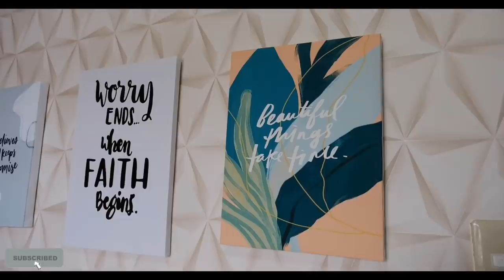80sq METER HOUSE TOUR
80sq METER HOUSE TOUR

Duplex House
Standard design
Subdivision House
Ready for occupancy RFO
Floor area - 80sq meter
Lot area - 239sq meter
1 living room
3 bedrooms
2 bathrooms
1 kitchen
1 dirty kitchen with laundry area
1 extension kitchen
1 guest room na naging bodega haha (expectation vs reality)
Terrace
Parking area/parking lot

Camera: Fujifilm
Editor: imovie & iphone xs max
Sounds: imovie

Hello guys! Hope you like our video. 😊♥️

For our business facebook account please like us and check our profile page JamBin Photography & Styling⬇️⬇️⬇️

For my hair and make up business page please also like Jamii Make Up Gallery⬇️⬇️⬇️

For our Styling and Decoration Facebook business page please like and visit Elegant & Sophisticated Event Styling by JamBin⬇️⬇️⬇️

For our photobooth business page please also like Sweet Smile Booth by JamBin⬇️⬇️⬇️

Make my Channel as your everyday day Channel. 😘 God bless you all. 🙏🏼